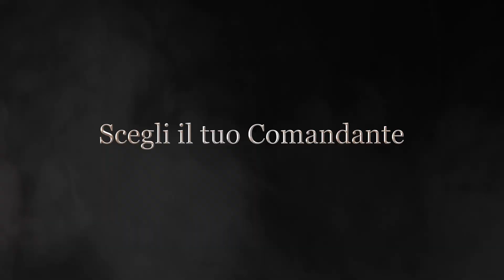Road to Valor: World War II (ITA)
Road to Valor: World War II è un gioco di strategia PVP in tempo reale dove puoi competere con altri giocatori in giro per il mondo come un Generale della Seconda Guerra Mondiale, la più grande guerra della storia.

Seleziona un "Comando" che si addice al tuo tipo di strategia e colleziona serie di unità e costruisci le truppe più forti. Combatti contro sciami di nemici in campi di battaglia realisticamente presentati. Distruggi i quartier generali ed i bunker nemici e guadagna medaglie oltre la vittoria più gloriosa!